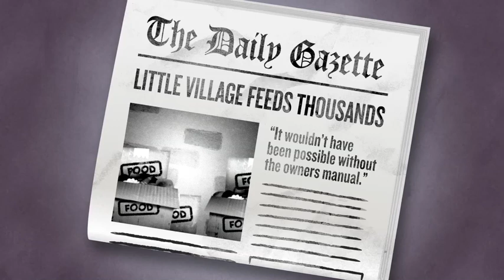The Big Red Tractor and the Little Village, by Francis Chan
A short contemporary parable that teaches children the significance of a relationship with Jesus and the purpose they can fulfill through this spirit.

Thanks to The Big Red Tractor and the Little Village we can see the importance of knowing God's word and his mighty power to help us through anything!

Check out Francis Chan's best selling devotional Crazy Love.

Crazy, relentless, all-powerful love. Have you ever wondered if we’re missing it?